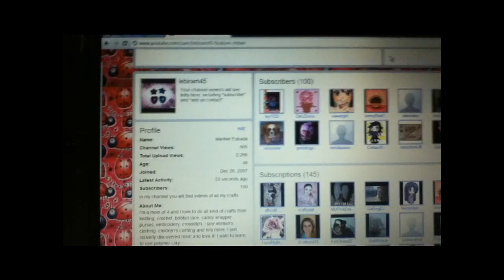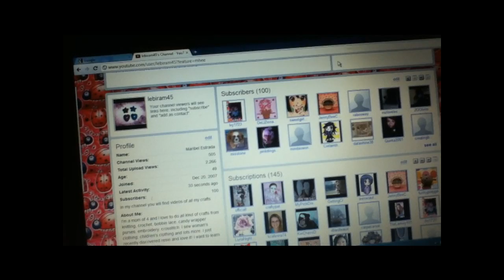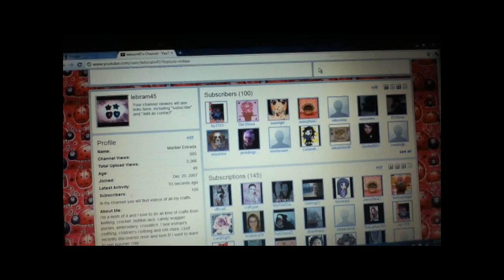YAY!!! 100 Subbies.